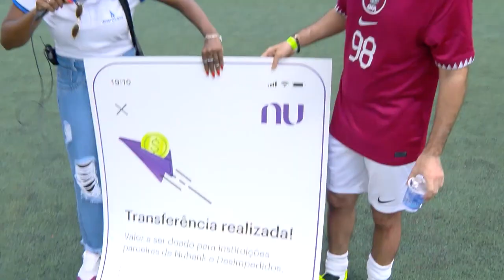MEUS MELHORES MOMENTOS EM FRANÇA X CATAR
Equipe O Boleiro:
Produção e Roteiro: Anderson Ataides, Eddy Sangalli, Fagner da Silva e Silas Sena
Direção audiovisual: Eddy Sangalli